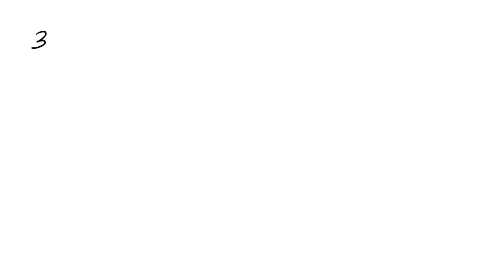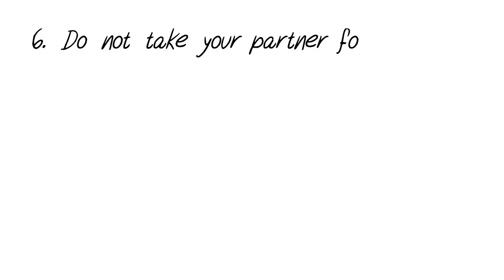7 Daily Habits That Build a Strong Romantic Relationship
Having chemistry with someone is the seed that plants romantic relationships. But chemistry in itself is never enough to help two people endure and grow with one another. The habits to a strong relationship are: physical contact, open communication, compatible sense of humor, emotional bonding, making up after arguments, etc. What do you believe are the habits of a strong relationship?

Script: Lyndsey Brauch
Voice Over: Bryan Olson
Animation: Grace Cárdenas Cano

Feedback Editor: Risha Maes
Project Manager: Erin Bogo
Producer: Psych2Go